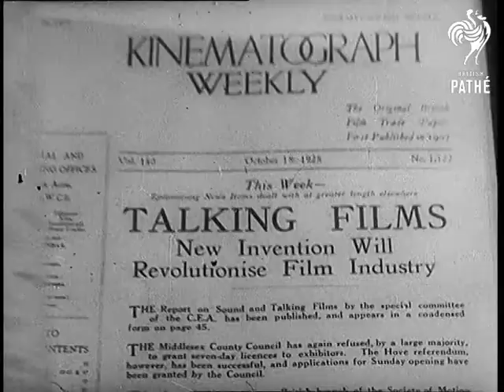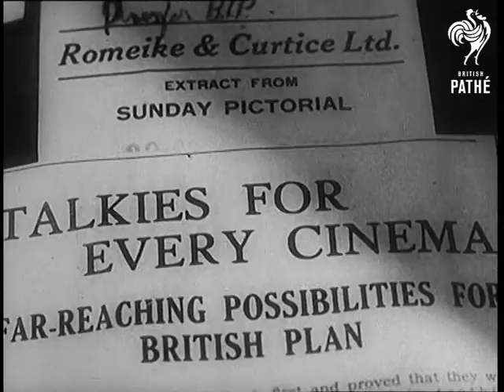Time To Remember - 1929 The Time Of The House At Bognor - Reel 2 (1929)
Reel 2.

01:37:25 British flags are lowered in the Rhineland, Germany. Allied Armies of Occupation march out of barracks. The board train to go home. Soldier kisses sweetheart. Train leaves.

01:38:08 Large numbers of Boy Scouts run across field at jamboree. CU of Lord Baden-Powell, Chief Scout. CU of Alfred Aloysius Horn, the author who looks rather eccentric with a long white beard and large hat.  He holds his book in his hand.

01:38:31 SV of Benito Mussolini (Il Duce). CU of look-a-like Frank Valentino.

01:38:46 Scenes of comedian Billy Bennett being thrown out of public house.

01:39:00 Various scenes of Charleston dancing - including children. Comic dance scenes of the Apache danced by Sidney Howard and Vera Pearce.

01:40:17 CU newspaper headline about the Invention of 'Talking Films". Various Headlines about the 'Talkies'.  Scenes from 'Blackmail' starring John Longdon and Donald Calthrop Good clip of director Alfred Hitchcock making his usual cameo appearance. (N.B. Check Copyright for film scenes).

01:41:07 Titles: "Time To Remember - End of Part One".
 FILM ID:1103.06